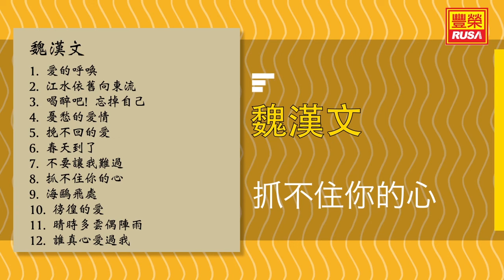魏漢文 - 抓不住你的心 - [Original Music Audio]